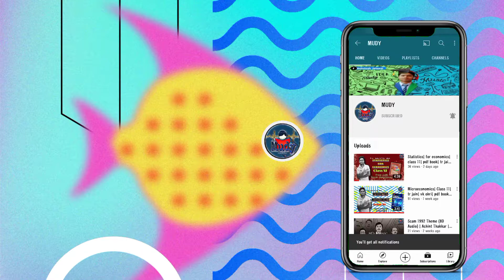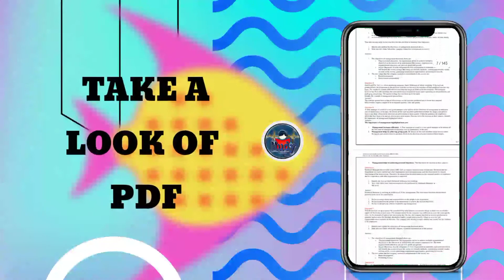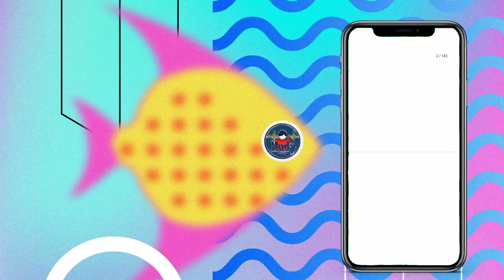BUSINESS STUDIES| CASE STUDIES | CLASS12| CA| BST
MOST IMPORTANT
BUSINESS STUDIES
CASE STUDIES
CLASS 12

* Past Year Case Studies Included * Solved Sample Paper 2020 with Step Wise Marking *How to Write in Exams - Best Tips

Content.
How to Write in Exams for Full Marks
Nature & Significance of Management
Principal of management
Business Environment
Planning
Organising
Staffing
Directing
Controlling
Financial Management
Financial markets
Marketing Sample Paper 2020
Questions Sample Paper 2020 Solutions

Link - Find It On Comment Section

I hope this video was Useful and you liked it, if press the thumbs up button. you did